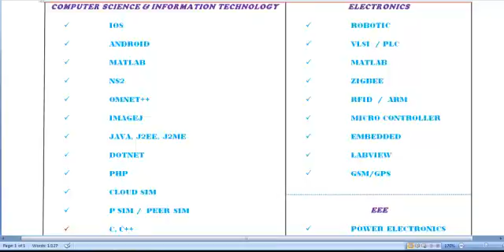MATLAB 4 PROJECTS IN JORDAN